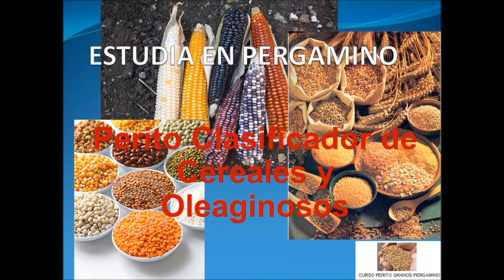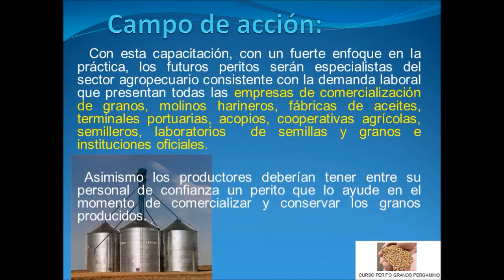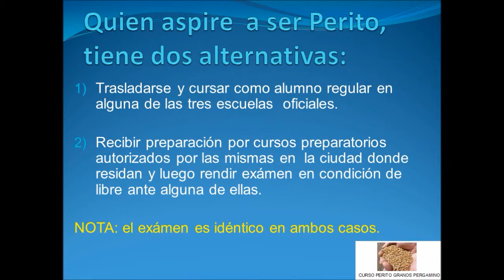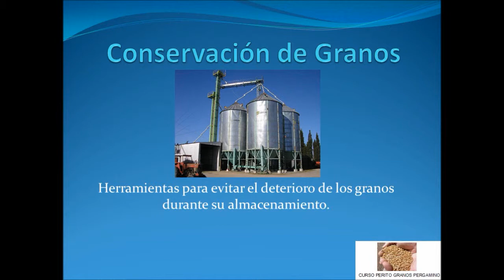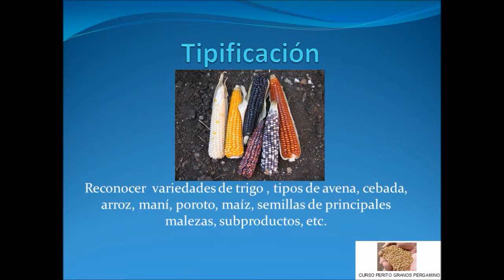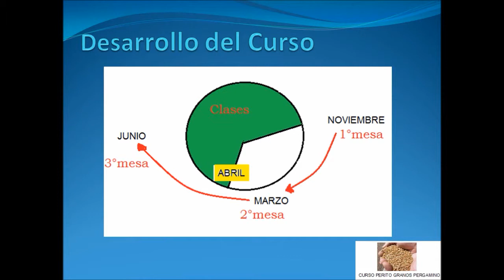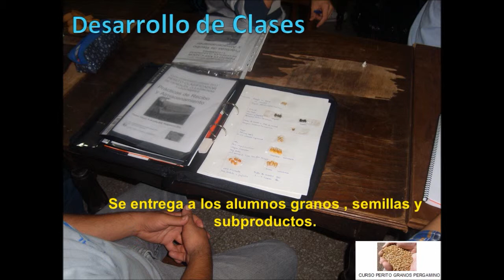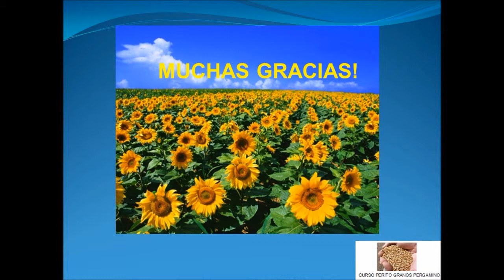curso perito granos de Pergamino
Video informativo del curso preparatorio de Perito Clasificador de Granos que se dicta en la ciudad de Pergamino.